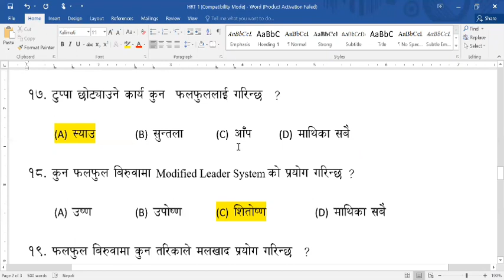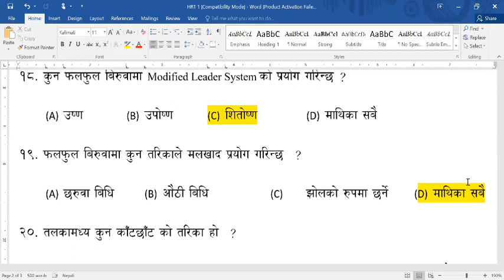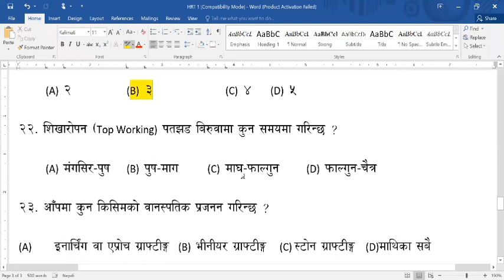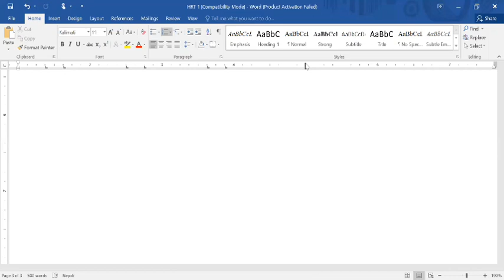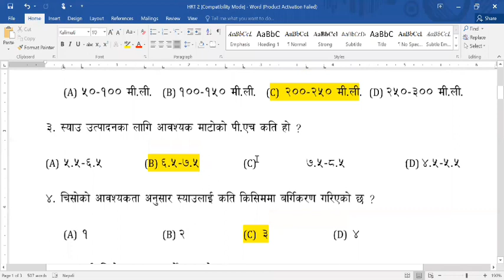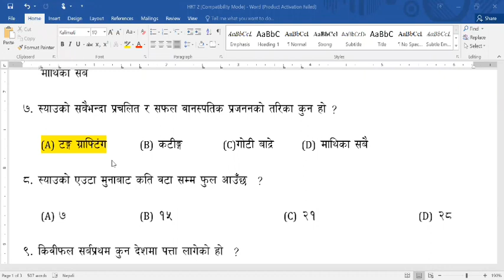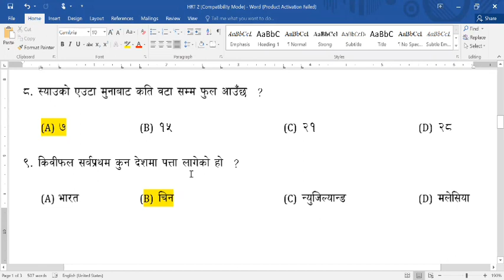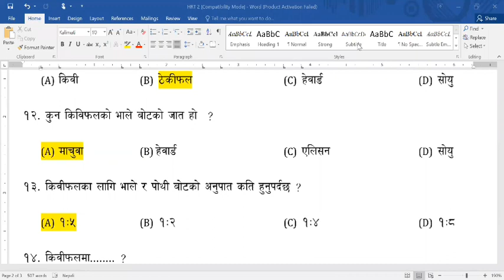agriculture loksewa preparation class 4/5 level